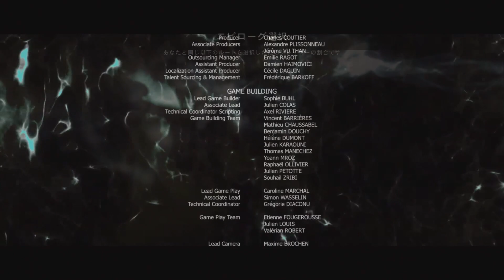最終回 世界の終わり【BEYOND Two Souls】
不思議な能力を持って生まれた女性の、数奇な運命の物語。人生を描き出す、本格サイコスリラー。【BEYOND Two Souls】ビヨンド ツーソウルズ（高画質）🦍

▶︎再生リスト🦍